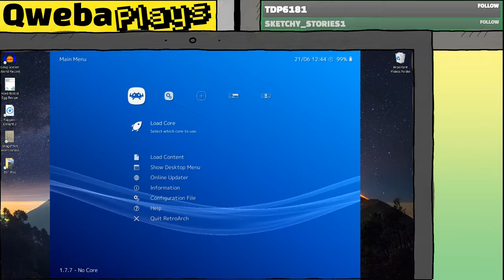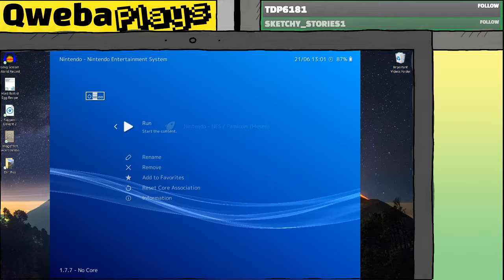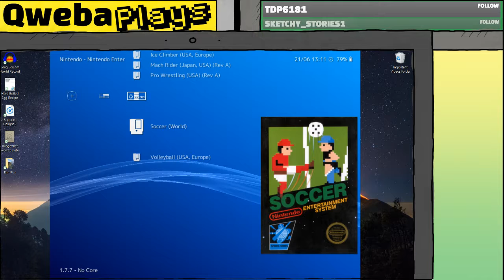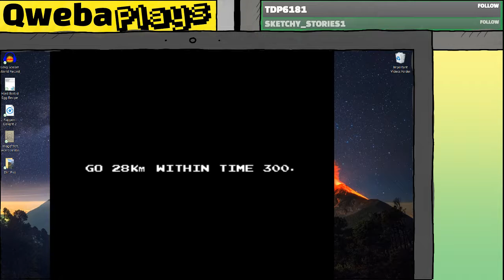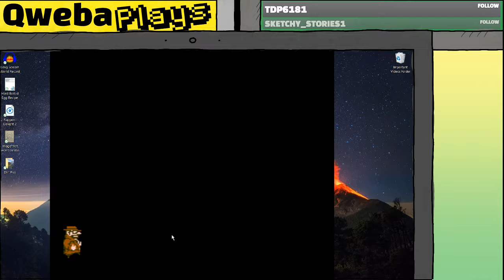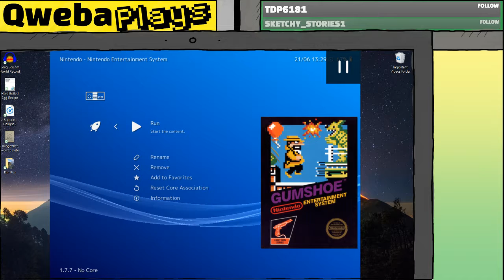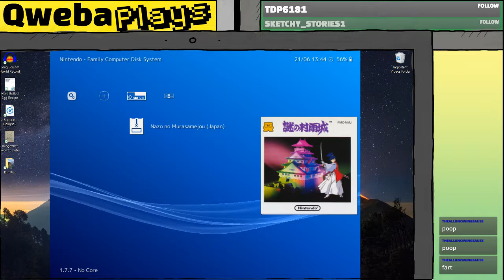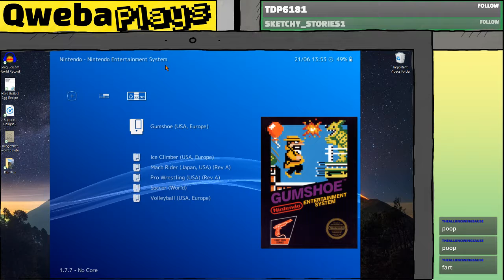Ice Climber, Soccer, Mach Rider, Gumshoe, Volleyball, and Pro Wrestling 1984 87